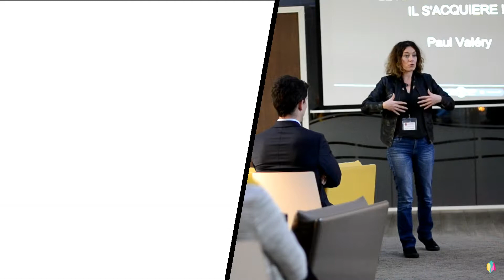Fondamentaux pour la prise de parole en public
La prise de parole : un outil indispensable et qui se travaille !
Révélez-vous !
Formations, coaching...